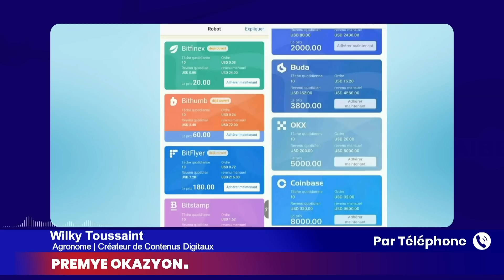Entèvansyon WilkyTOUSSAINT nan jounal premye okazyon vandredi 21 avril la sou dosye CQR la.